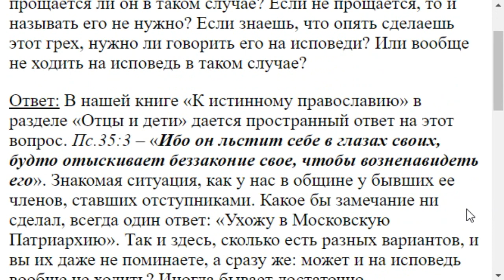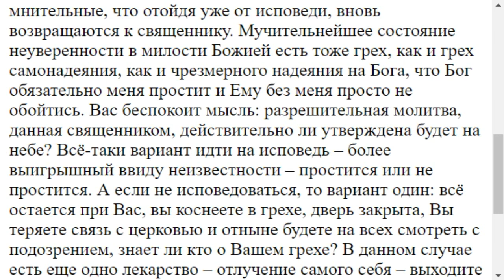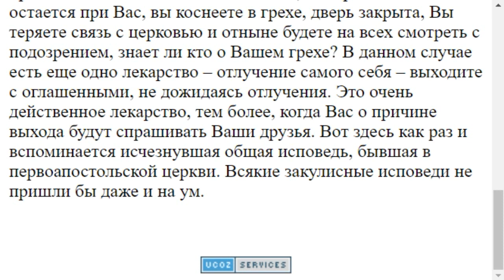0933. Нет ненависти к названному греху, что тогда делать?